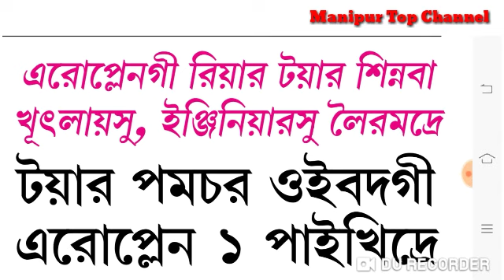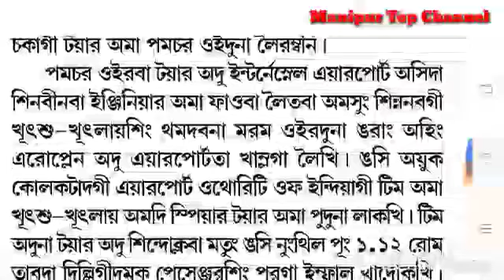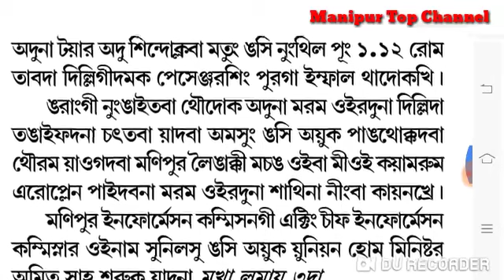Manipure loire pumloi Tyre puncture oibadagi aeroplane ama peikhidre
Editor
Sanaleipak